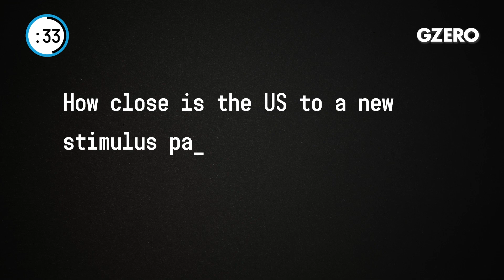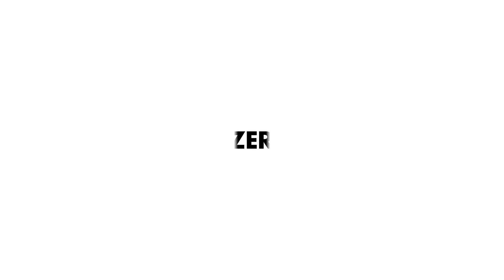Bob Woodward's Trump Tapes & the 2020 Election; No COVID Relief | US Politics in :60 | GZERO Media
Jon Lieber, who leads Eurasia Group's coverage of political and policy developments in Washington,​ shares his perspective on US politics:

The Atlantic revelations about Trump's derogatory military remarks didn't seem to have that much of an impact with regular voters. Will Bob Woodward's new book also be a dud?

You know, the president has endured an astonishing number of body blows that would probably be fatal for any mere mortal. But what's unique about this current round of revelations is that there are tapes. I can expect those tapes, which go right at the president's greatest weakness, which is his handling of the coronavirus, to be played ad nauseum by the Biden campaign from now until the election.

How close is the US to a new stimulus package and why was the $1T recently proposed a fraction of what was originally offered?

Well, the stimulus package is looking pretty dead. Both sides seem pretty content with their position and not doing anything. And when neither side feels urgency to compromise, neither side is going to compromise. What's really surprising about this is the president. And if the opposition parties offer you the chance to send out $1200.00 checks to every household three weeks before an election, you'd think the president would want to say yes. But he's obviously not feeling enough urgency to agree to the Democrats other demands. And so nothing is probably going to happen.

With a thousand suspected cases of double voting in Georgia, are Trump's warning of voter tampering warranted?

No. There's very little evidence of vote tampering in the United States. What there is a lot of evidence for is poor election administration. And what the president's comments are doing is creating confusion and encouraging voters to do things they really shouldn't, like vote twice. This is going to be a huge issue this fall with a surge in absentee ballots. Absentee ballots have a higher rejection rate than in-person mailing. So it could be the case that the person who wins this election is not the person who's got the most turnout, but the person whose voters are best at following complicated instructions on their ballots.